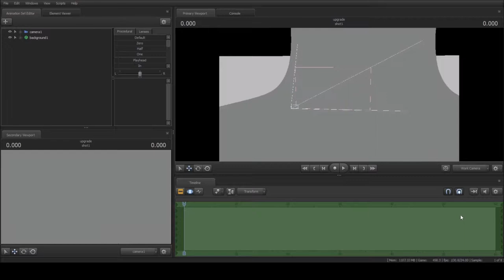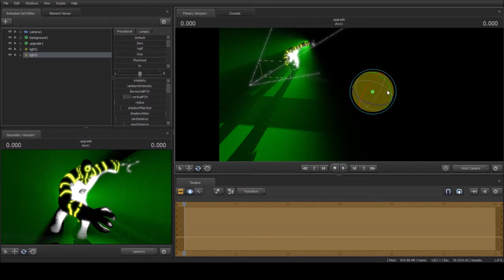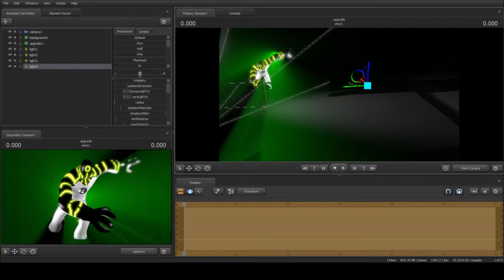upgrade time lapse